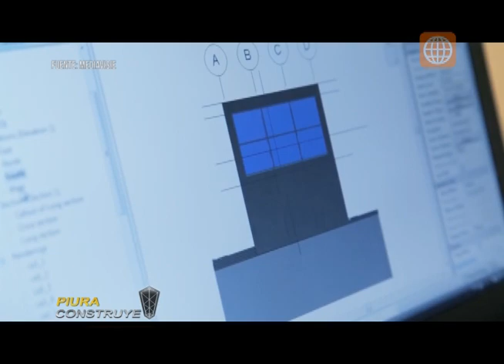¿Por qué contratar a un arquitecto?